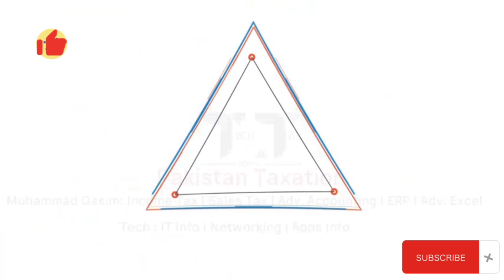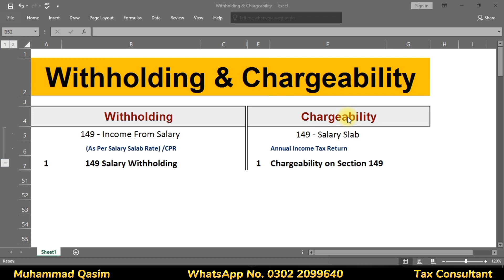Difference between withholding income tax and chargeability |basic concept |fbr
When it comes to income tax, there are two important concepts to understand: withholding and chargeability. Withholding refers to the amount of tax that is deducted from an employee's paycheck by their employer and paid directly to the government on their behalf. Chargeability, on the other hand, refers to whether an individual is actually liable to pay income tax based on their income and other factors.

The key difference between withholding and chargeability is that withholding is a mechanism for ensuring that tax is paid upfront, while chargeability determines whether an individual has a legal obligation to pay tax at all. For example, someone who earns below a certain threshold may not be liable for income tax and therefore would not be subject to chargeability, even though their employer may still withhold taxes from their paycheck.

It's important to note that while withholding and chargeability are related, they are not the same thing. Withholding is a form of pre-payment of tax, while chargeability is a determination of whether tax is actually owed. Understanding these concepts can help individuals and employers stay compliant with tax laws and avoid penalties or other issues with the government.

E-Filing

1. Monthly sale tax return
2. Withholding Statement 165
3. Reconciliation of sale tax return
4. Reconciliation of wealth
5. Annual income tax return of Salary Individual
6. Annual income tax return of the Company
7. Annual income tax return of Business Individual / Retailer or Trader
8. Annual income tax return of AOP

1. Section-149 Income from Salary
2. Section-155 Income from Property
3. Section-153 Payment of goods, services,s, and contract
4. Section-147 Advance income tax
5. Section-148 Import
6. Section-231AA and 236P Advance tax on certain banking transaction
7. Section-231B Advance tax at the time of registration of the private motor vehicle
8. Section-235A Tax collection from domestic electric bills
9. Section-236 Tax collection from telephone users
10. Section-236B Advance tax on the purchase of domestic air ticket
11. Section-236F Advance tax on cable operator and other electronic media
12. Section-236G Advance tax on sale to the distributor, dealer, and wholesalers
13. Section-236H Advance tax on sale to retailers
14. Section-236I Advance tax by educational institutions
15. Section-236U Advance tax on insurance premium
16. Section-236X Advance tax on Tobacco
17. Section-236Y Advance tax on remittance abroad through credit, debit, or prepaid cards
18. Fine and penalties
19. Section-177 Audit
20. Treatment of provision for bad and doubtful debts
21. What is sale tax or indirect tax and concept of VAT
22. Difference between Input and Output tax
23. Further tax and extra tax
24. Calculation of Sale tax
25. Advance sale tax
26. Withholding Sale tax
27. Debit and credit notes
28. Admissible credit
29. Annexures A, B, C, F, H, J, and I with a practical example
30. Supply and purchase register
31. Stock or consumption sheet
32. Concept of Punjab Revenue Authority (PRA) and Sindh Revenue Authority (SRB)

Regards
Muhammad Qasim

tax withholding on payment of goods,withholding tax,
difference between withholding income tax v/s chargeability,what is withholding tax in pakistan,
income tax withholding explained,
withholding tax vs income tax,
chargeability of income from salary,
chargeability to tax,chargeability,
withholding tax on salary,
chargeability of income from,
chargeability of income under the head income from house property,
chargeability of income from other sources,withholding on goods,
fbr